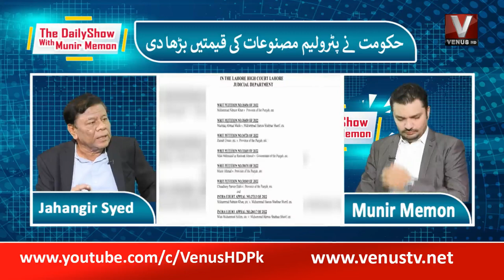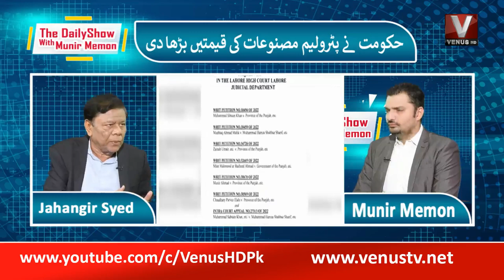Daily Show With Munir Memon || 04-JULY-2022 || PART 02 || VENUS HD